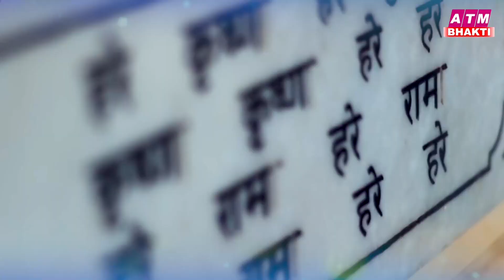जरुर सुनना ये भजन |Krishna Bhajan 2023 |Shyam Bhajan 2023 |New Krishna Bhajan 2023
आशा है की आप हमारे इस चैनल को ऐसे ही प्यार दुलार और आशीर्वाद देते रहेंगे